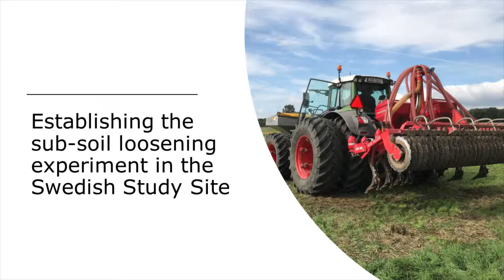Swedish study site subsoiling loosening experiment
Establishment of the sub-soil loosening experiment in the SoilCare Swedish study site